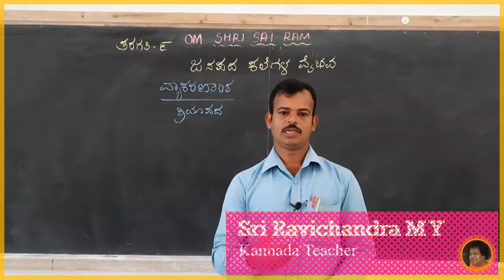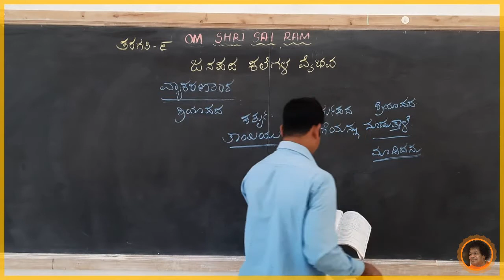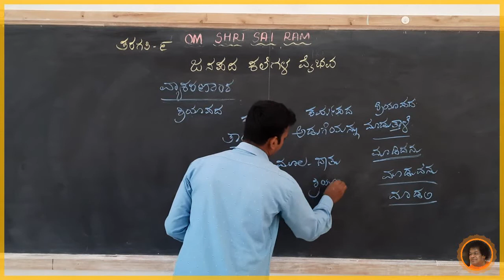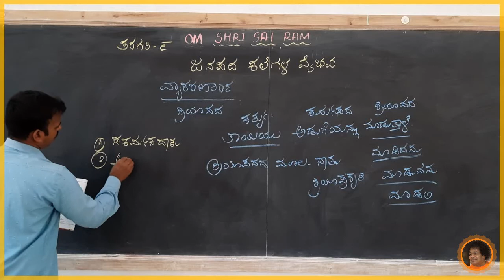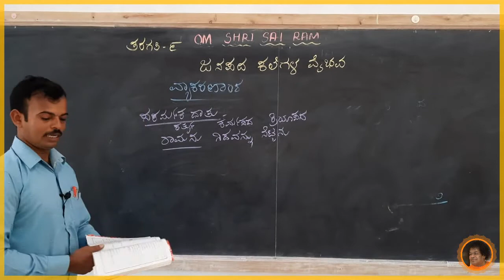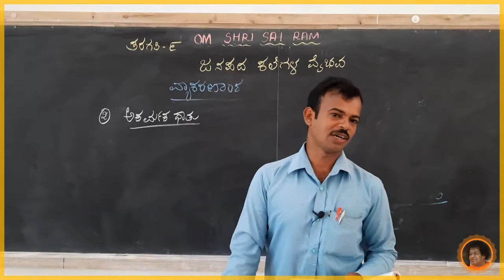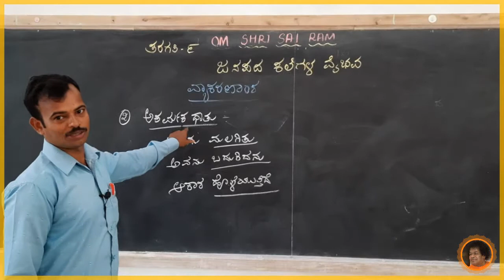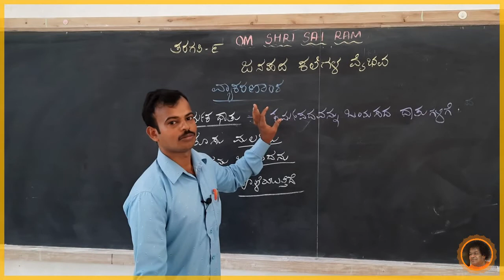SSSLS High School, ALike -9th Kannada - ಜಾನಪದ ಕಲೆಗಳ ವೈಭವ-ವ್ಯಾಕರಣ[4] - By Ravichandra M Y